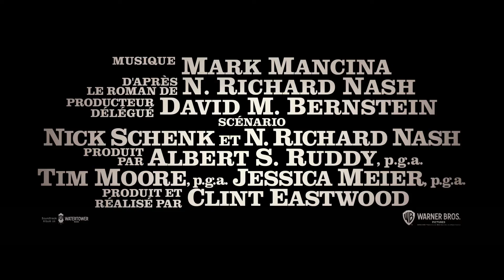CRY MACHO Bande Annonce VOST (2021) Clint Eastwood